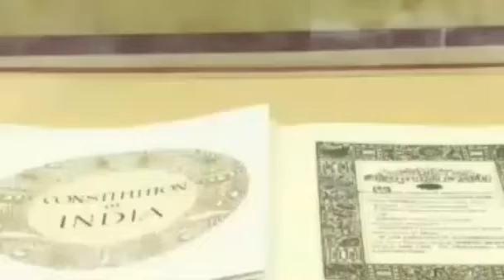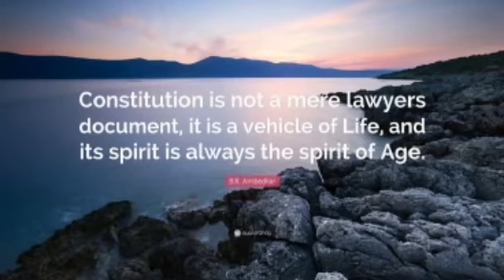संविधान क्या है? (गायत्री बोरा)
प्रस्तुति- गायत्री बोरा , कक्षा ग्यारहवीं (नानकमत्ता पब्लिक स्कूल)

रचनात्मक शिक्षक मण्डल उत्तराखण्ड द्वारा हमारी आजादी की 75 वीं सालगिरह के मौके पर एक सीरीज चलाई जा रही है।इस सीरीज के तहत बच्चों को रोजाना एक एपिसोड के माध्यम से आजादी के आंदोलन के विभिन्न पहलुओं की जानकारी दी जा रही है।16 अगस्त 2021 से जारी इस सीरीज में अब तक 99 एपिसोड जारी किए जा चुके हैं।आज 100 वां एपिसोड जारी हो रहा है।आज ही संविधान दिवस है।आइये नानकमत्ता पब्लिक स्कूल नानकमत्ता,उधमसिंगर के बच्चों के सहयोग से हम जानते हैं भारतीय संविधान की कहानी.